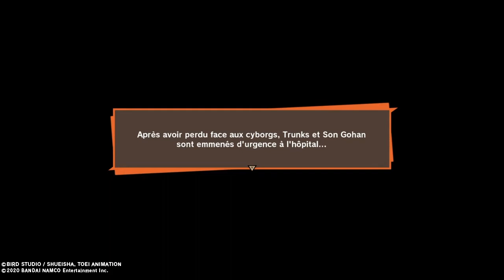dbz kakarot : trunks le guerrier du futur ( DLC 3 )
salut tout le monde, on ce retrouve pour une nouvelle vidéo
sa fait longtemps que je n'est pas fait de vidéo sur dragon ball z kakarot

et donc avec ce 3e dlc sur ce jeux on va pouvoir enfin découvrir
l'histoire de trunks
dans le monde futur même si tout le monde connait déjà ce qui ce passe
aller c'est partir pour ce 3e et dernier partie de dragon ball z kakarot ...

n'hésiter pas a me soutenir sur ma chaine en vous abonnant,
a cocher la cloche pour ne raté aucune notification,
de partager la vidéo, de mettre un gros pouce bleu
si vous avez aimer la vidéo